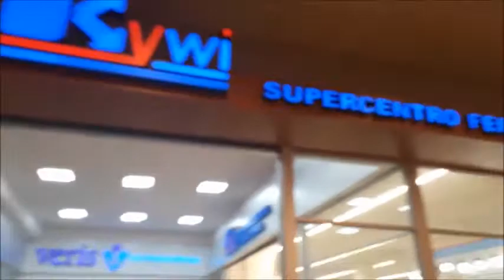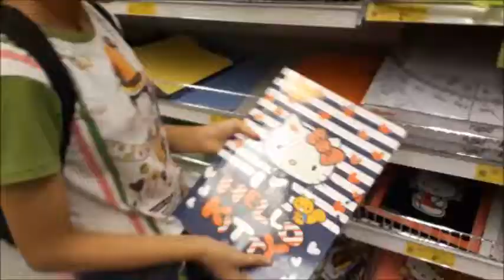VLOS JUGUETERIA MALL